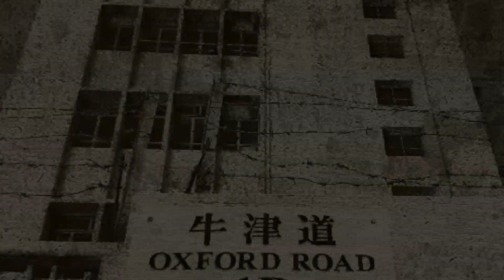九龍塘培聖中學回想